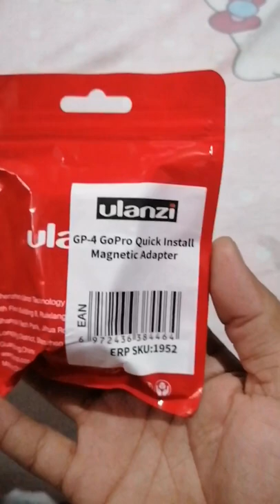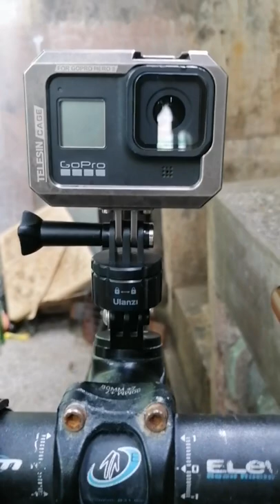ulanzi gp-4 mount lang sakalam.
This is the mount that I been using 😁